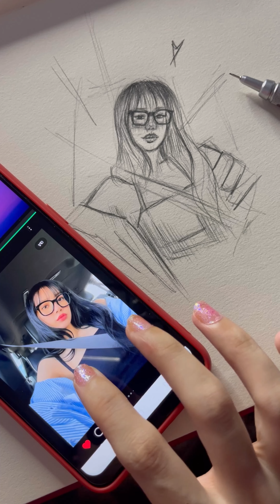SKETCH WITH ME | 💕drawing lalisa in a cute style tutorial 💅🏻💗 blackpink طريقة رسم ليسا